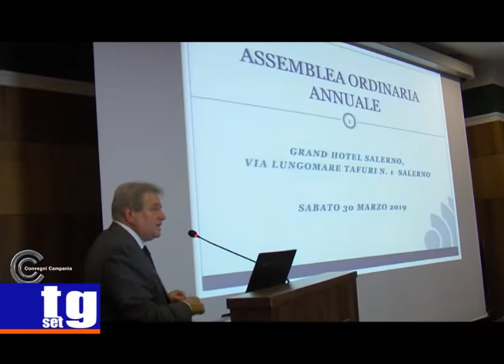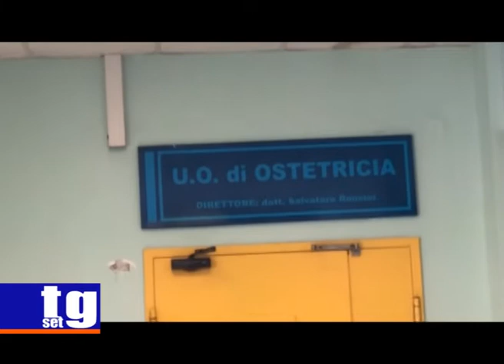Cerimonia di consegna medaglie 50 anni di laurea Mario Rizzo